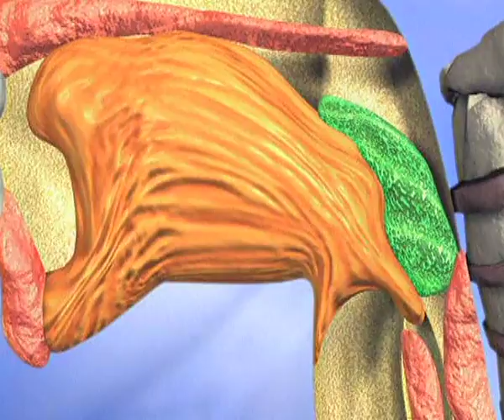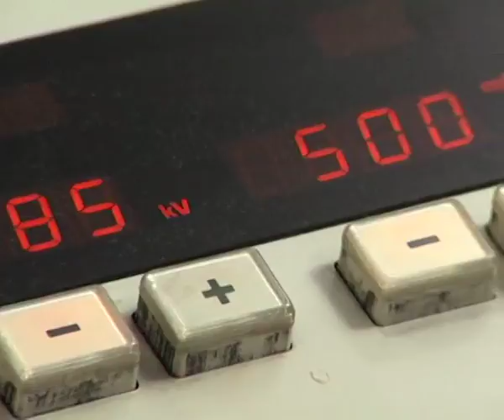Disfagia e i Disturbi della Deglutizione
Riprese: Barbara Andriano.
Montaggio Barbara Andriano e Fabiana Antonioli.
Editing: Silvano Previtali.
Voce: Fabio Ardu.
Post-produzione: Svd Visual Communication.
Produzione: BraveArt, Novartis.